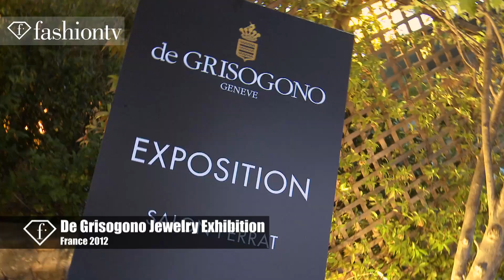Maria Mogsolova, Michel Adam & Fawaz Gruosi at De Grisogono Exhibit in France | FashionTV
FRANCE - The high end jewelry brand De Grisogono holds an exhibit to show off their jewels in France. Colorful high end baubles, earrings, necklaces, watches, and bracelets line the place as do pictures of top model Irina Shayk, who is currently the face of the brand.  Fawaz Gruosi, the founder of De Grisogono, is on hand chatting with the other guests in attendance, which include top model Maria Mogsolova and FashionTV president Michel Adam.

Appearances: Fawaz Gruosi (De Grisogono Founder), Maria Mogsolova, Michel Adam (FashionTV President)

FashionTV "Fashion TV" FTV "Maria Mogsolova" "Michel Adam" "Fawaz Gruosi" "De Grisogono" Exhibit France Event Maria Mogsolova Michel Adam Fawaz Gruosi De Grisogono Jewelry Jewels "Fashion Videos" "Fashion Event" "FTV Event" Fashion TV FashionTV.com FTV.com